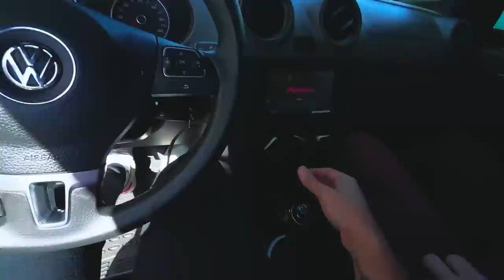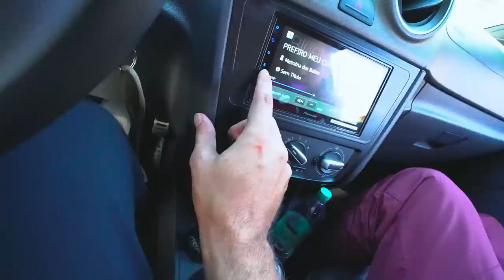REBAIXEI A SAVEIRO CROSS 🔥😈!! * final do projeto mandelão *